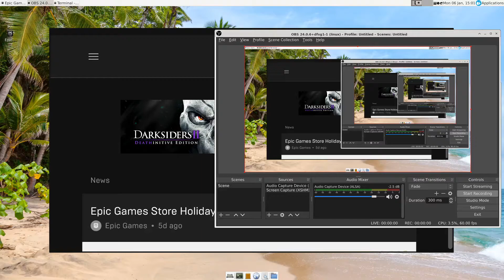Playing Darksiders II with wine-staging and DXVK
This game is free in the Epic launcher and works fine with wine-4.20 (Staging) and DXVK: v1.5. Press the A key to aim the bomb. Use all movement keys when turning the big metal object lift bar in Cauldron.